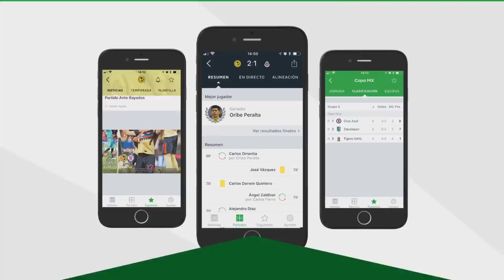Afición de Pumas le lanza cerveza a aficionado del América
Durante el partido de ida de los cuartos de final del torneo clausura 2018, la barra del equipo local comenzó a lanzarle cerveza a un aficionado del equipo visitante (América) y éste comenzó a retarlos.